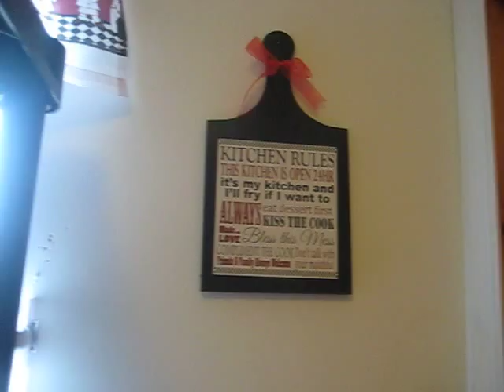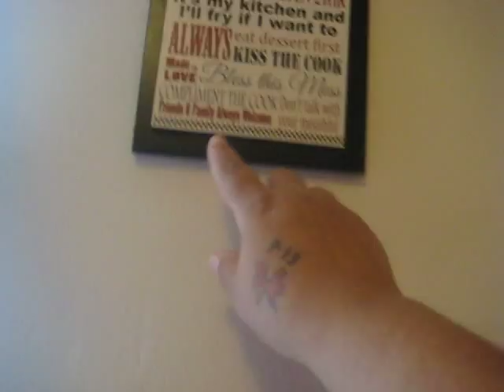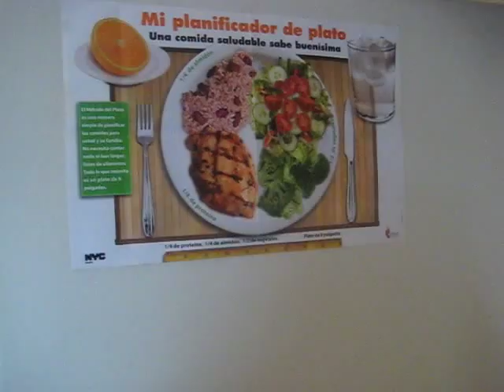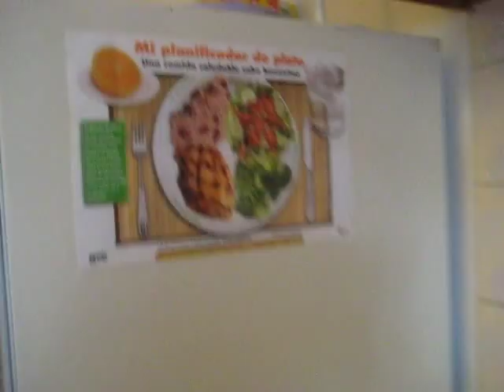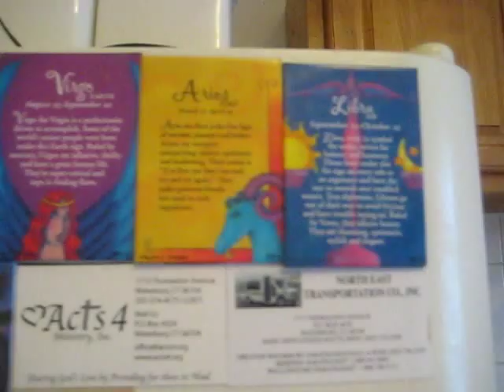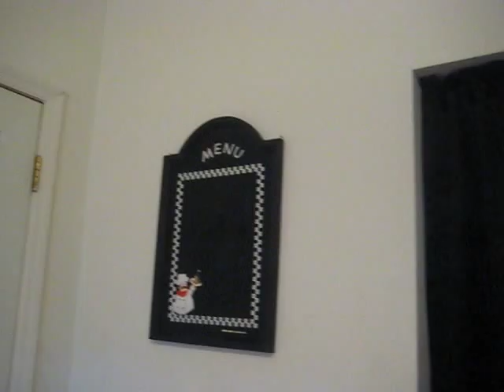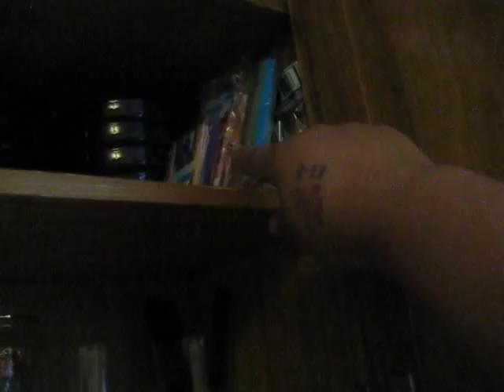Welcome To My Kitchen...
My friend from FB/IG wanted a tour around my kitchen. So, here's the video of my kitchen with a few tips and ideas. My kitchen is NOT the best, nor do I have the fanciest kitchen gadgets. BUT, my kitchen is big, my kitchen is CLEAN (most importantly) and it's MY kitchen... So, please do not judge. My last apt had a little kitchen so I am happy I upgraded to a much bigger kitchen... And maybe the next apt. I get will be a little better. So, I hope you enjoy this video. Take care!